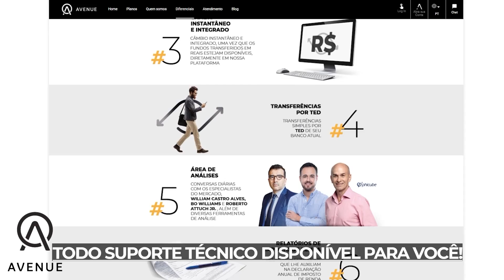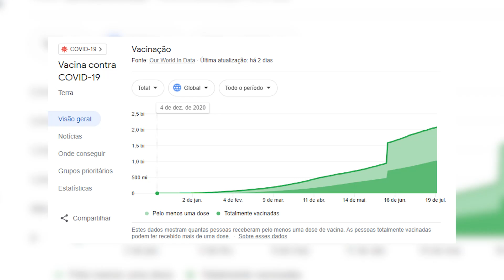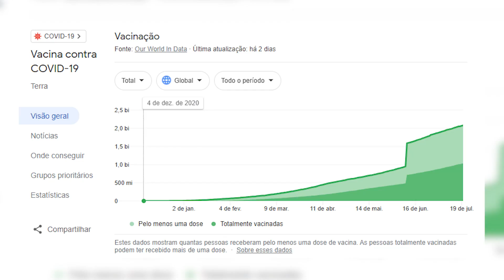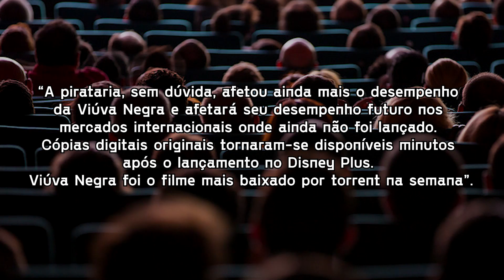DEU RUIM PARA VIÚVA NEGRA! ENTENDA PORQUE O FILME FLOPOU NAS BILHETERIAS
Abra sua conta através deste link e tenha as primeiras 10 corretagens grátis no plano premium para usar em até um mês

A Marvel estava devendo um filme solo da Viúva Negra e entregou. Entregou atrasado, depois que a personagem já tinha morrido. Entregou adiado, por causa do coronga. E entregou de qualquer jeito, porque a história podia ser muito melhor. E aí, o que aconteceu? O resultado das bilheterias não foi o que estavam imaginando... Os números não mentem e os resultados de Viúva Negra estão chegando. A galera da Disney vai ter que refletir sobre os erros cometidos. Não tem jeito. Aqui nesse vídeo, você vai entender tudo que deu errado e por que o filme que tinha tudo para ser um sucesso está afundando nas bilheterias. Você pega uma personagem badass que estava lá quase desde o início do UCM e que todo mundo gosta. Você pega um elenco que só tem fera, praticamente todos mandando bem. Você também tinha ali o primeiro filme do UCM depois de uma pausa de dois anos. Você tinha ali o início da Fase 4. Ou seja, a receita do sucesso estava garantida, certo? Errado. Foi roteiro fraco? Foi muita expectativa e pouca entrega? Foi o medo do coronga? Foi o lançamento simultâneo no Disney Plus? O que foi que deu errado com a bilheteria de Viúva Negra?

Petrópolis / RJ